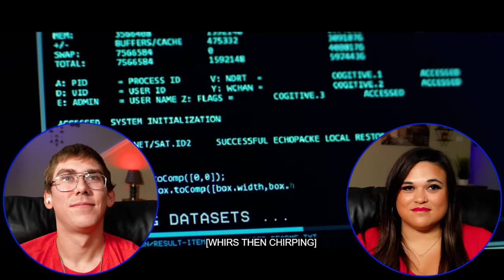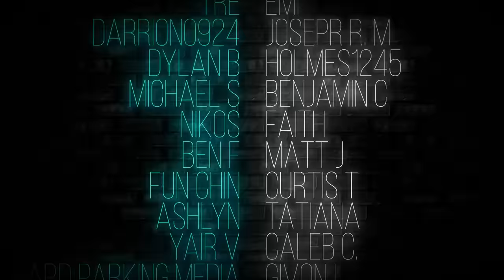Our First Time Watching SPIDER-MAN HOMECOMING (2017) REACTION |Movie Reaction| The Octobers